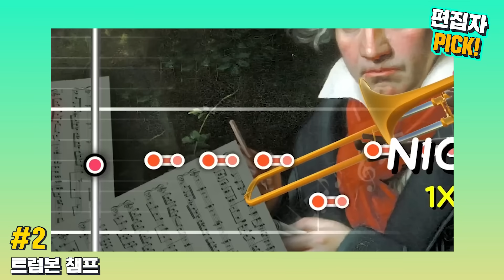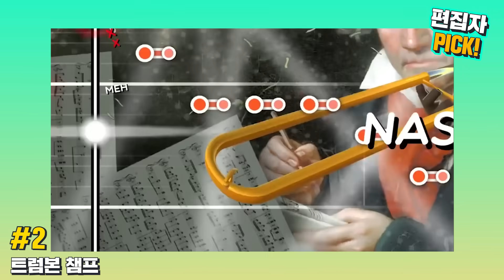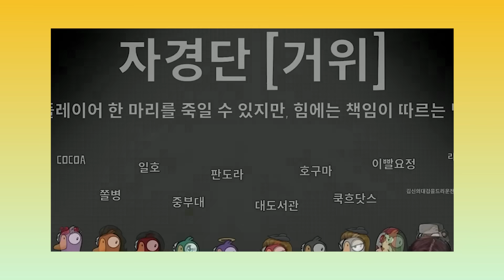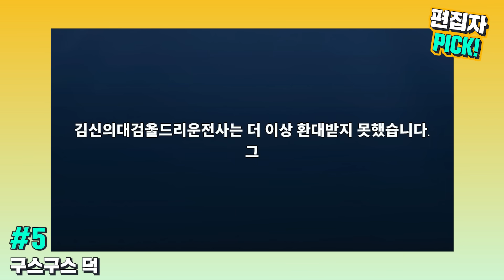편집자가 골라본 최애 클립 모음 2탄!